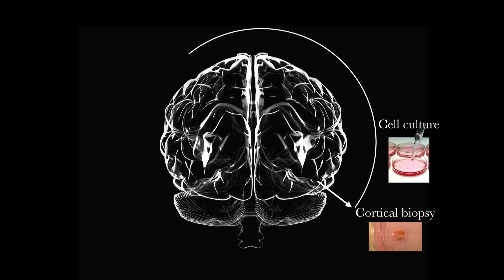These cells in your brain might heal you some day | Jocelyne Bloch | TEDxCHUV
This talk was given at a local TEDx event, produced independently of the TED Conferences. Could you imagine that our brain cells are able, after a journey in the lab, to come back home with a precise mission: to help our brain recover after stroke.